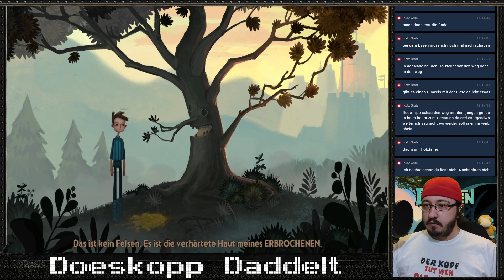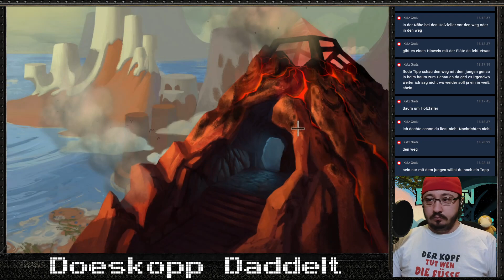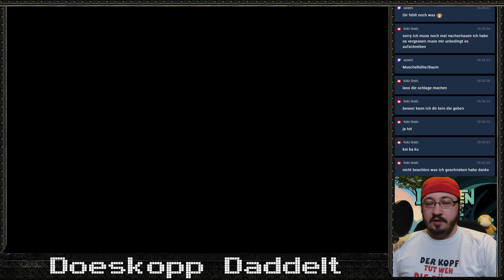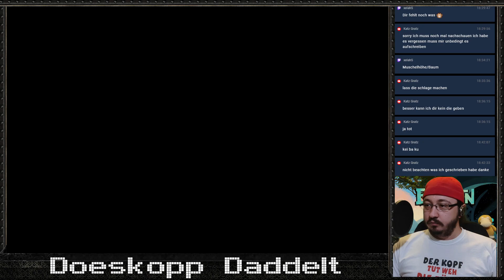MISTER KNUDDEL #23 Broken Age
Broken Age
Streamaufzeichnung von Twitch